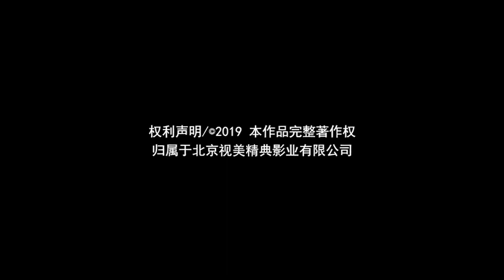Bureau of Paranormal Investigation 民调局异闻录 character trailer Sun Desheng